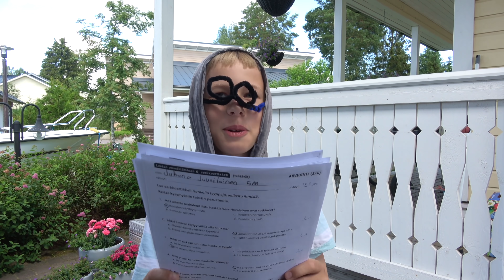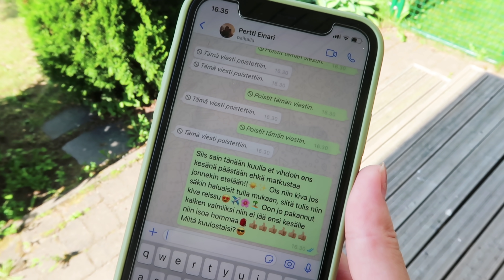21 ÄRSYTTÄVÄÄ ASIAA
sc: anniinawsj

jos näät tän, niin kommentoi ”jeee” 😂